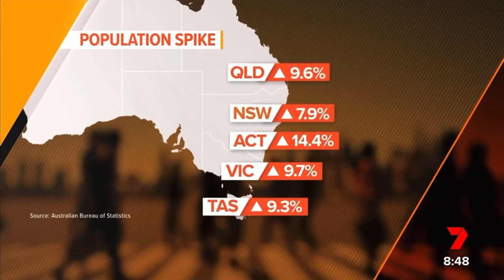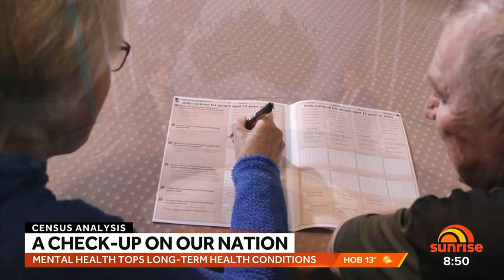2021 Census data release | Mark McCrindle on Morning Sunrise